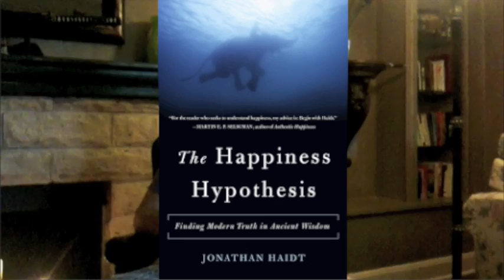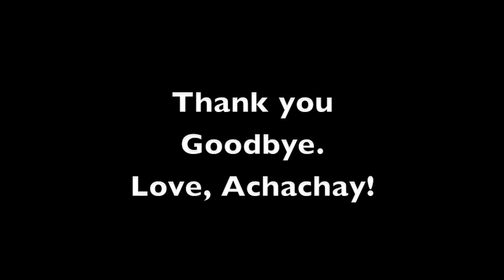Video Update 5: July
Funk/Rock Band Achachay! from Austin, TX updates the world about their latest and upcoming adventures. This particular one includes information about their upcoming shows, west and east coast tours, their new studio recording, their podcasts, and some personal interview segments. Features original Achachay! music "Your My Butter" recorded live at the Flamingo Cantina